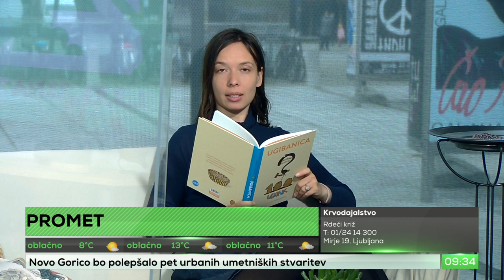ZOO Ljubljana (mag. Irena Furlan)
Voditelj:
Rok Škrlep

Gost:
mag. Irena Furlan

Tema:
Šimpanzi v ZOO Ljubljana

Ljudje smo do nedavnega verjeli, da smo edini, ki znamo izdelati in uporabljati orodja, a se je izkazalo, da je tega sposobnih še kar nekaj živalskih vrst. Prav šimpanzi so bili prve ne-človeške živali, pri katerih smo ljudje opazil in zabeležil uporabo orodja.

COPYRIGHT DISCLAMER